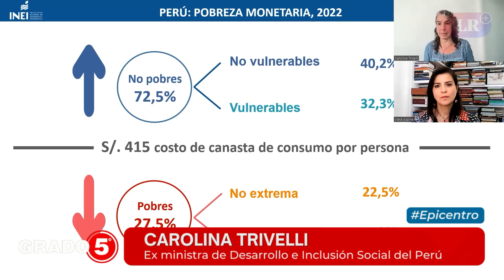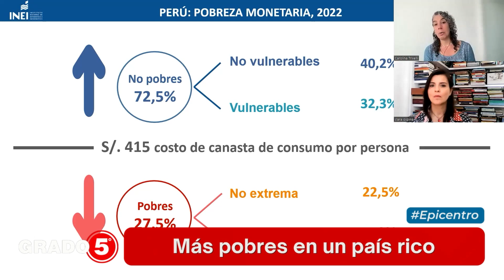¿Con qué indicadores se mide la pobreza en el Perú?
Grado5 | Clara Elvira Ospina conversó con la exministra Carolina Trivelli sobre la pobreza monetaria en el Perú durante el 2022, según datos del INEI. Además, explicó las subdivisiones de los grupos de personas pobres y no pobres.